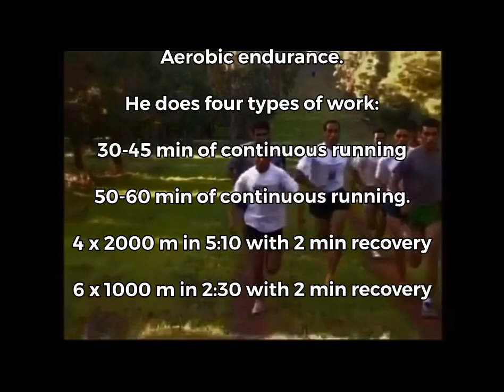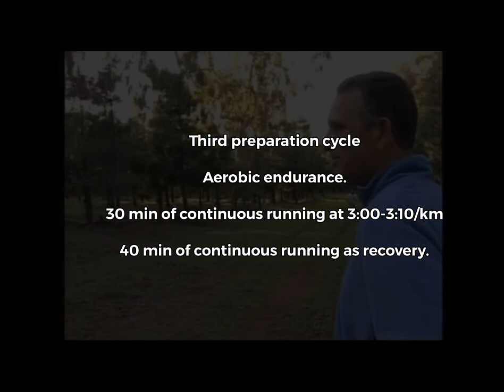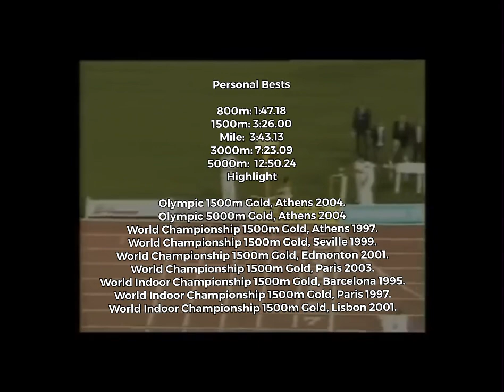Training of the great Hicham El Guerrouj.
Training of the Mens 1500m World Record Holder
Hicham El Guerrouj

look back over the training of the great Hicham El Guerrouj.